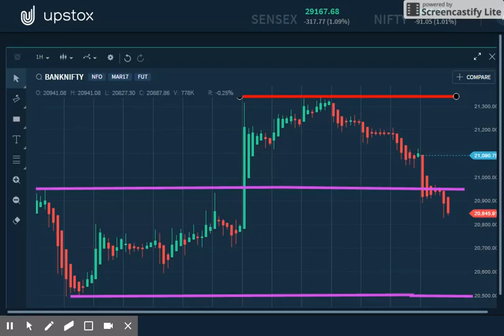BANKNIFTY TECHNICAL ANALYSIS FOR 23RD MARCH 2017 & COMING FEW DAYS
IN THIS VIDEO YOU CAN LEARN ABOUT BANKNIFTY TECHNICAL ANALYSIS FOR 23RD MARCH ANF COMING FEW MORE DAYS WHICH CAN HELP YOU TO MAKE  YOUR TRADING STRATEGIES FOR BANKNIFTY FUTURES.